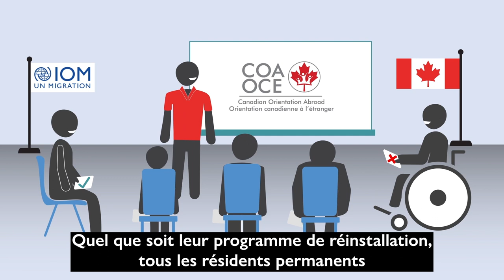Orientation canadienne à l'étranger (OCE) O-Canada Vidéo 5_Français/French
O-Canada Vidéo 5 – Unité 2 Réinstallation: les espoirs et les peurs

O-Canada Video 5 – Unit 2 Resettlement Hopes and Fears (Français/French)